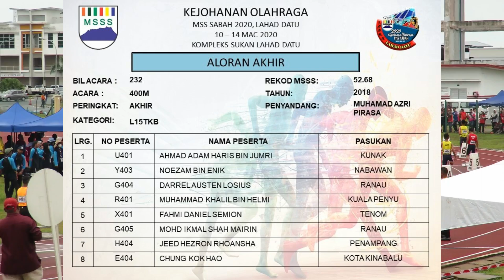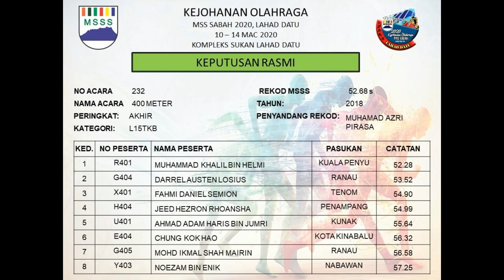NEW RECORD | MSS SABAH 2020 | 400M B15